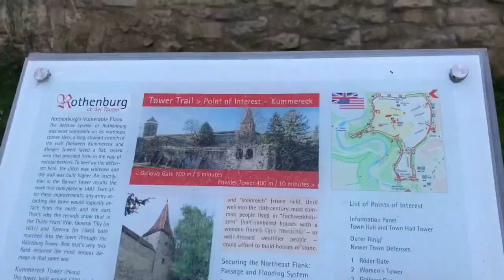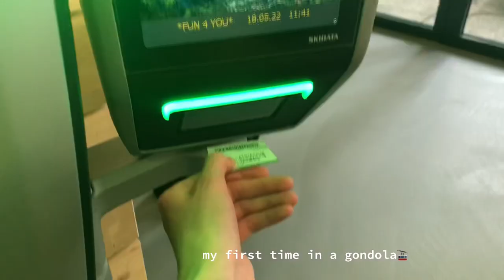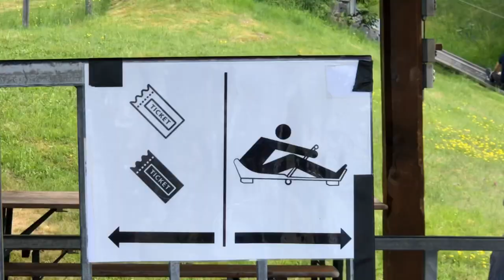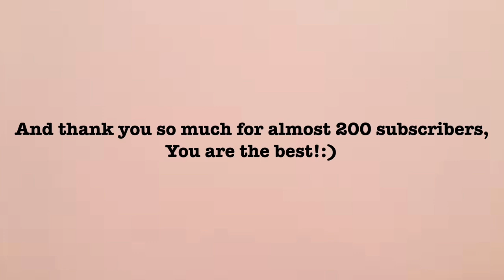VLOG: Castle Neuschwanstein, mountain Tegelberg & Rothenburg ob der Tauber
Come along with me on this little trip to see the old town Rothenburg ob der Tauber, then hiking on the mountain Tegelberg, and last but not least seeing the beautiful castle Neuschwanstein. Which I've dreamt of for so long now!

This is simply just a follow along video, I will not be talking. Hence the long description.

I went on the trip with my Husband + two friends, and we spent one night in a super cozy air bnb.

Timestamps

0:35 - Rothenburg ob der Tauber

3:15 - Tegelberg

5:24 - Rodelbahn

6:18 - Castle Neuschwanstein

We arrived to the old town Rothenburg in the afternoon, and spent the rest of the day there before we drove to our sleeping place.

Little bit about Rothenburg ob der Tauber:

During World War II, Rothenburg ob der Tauber was a German stronghold, and many of its architectural landmarks were destroyed by the Allied Forces in 1945. By that point, the town was already a symbol of Bavarian tradition, and it was carefully recreated to pay tribute to that history. That meant restoring the centuries-old buildings to their original specifications.

Rothenburg ob der Tauber was considered to be an example of ideal town life to the German citizens, by Nazi Germany during World War II, when it was also armed for enemy protection.

The town of Rothenburg ob der Tauber was partially bombed during World War II, and approximately 45% was destroyed before the Germans surrendered, however, it was rebuilt in the original style with financial contributions from around the world.

✨This town looks so beautiful, and i loved to walk through the streets seeing the amazing German architecture!

Next day we went up with the Gondola (Tegelbergbahn), to hike on the mountain Tegelberg. After that we tried the Rodelbahn, which was my first time doing both of those things. Super fun!

The last thing we did was to go see the castle of Neuschwanstein. I was so excited for that part. Unfortunately the bridge where you could see the castle from a very good angle was closed. But we managed to see it good from other angles, and it was like being in a fairytale!

Some Info about the castle:

Seven weeks after the death of King Ludwig II in 1886, Neuschwanstein was opened to the public. The shy king had built the castle in order to withdraw from public life – now vast numbers of people came to view his private refuge.

Today Neuschwanstein is one of the most popular of all the palaces and castles in Europe. Every year 1.4 million people visit "the castle of the fairy-tale king"

If you're ever in the area, I would really recommend to visit these places. As someone who's not from Germany, I really enjoyed it all:)

Title: Adventure
Genre: Pop
Mood: Bright